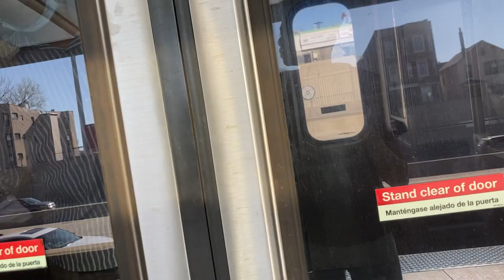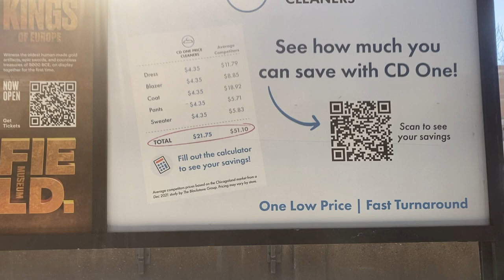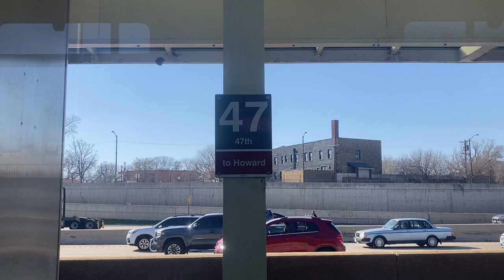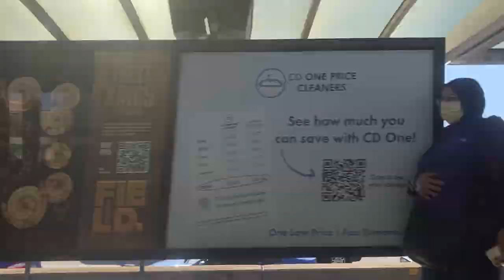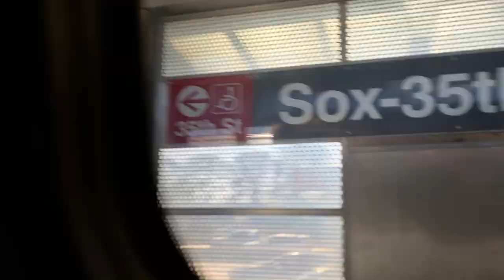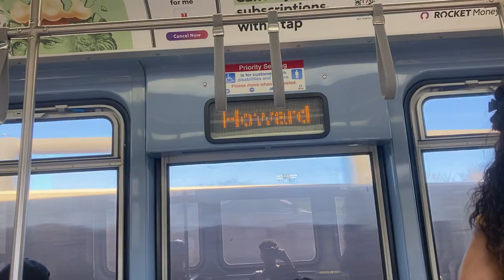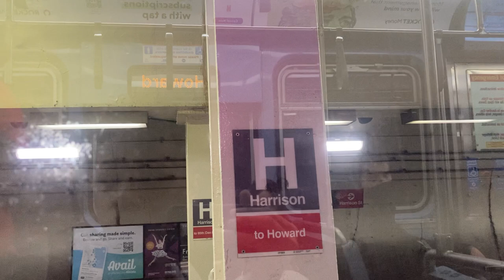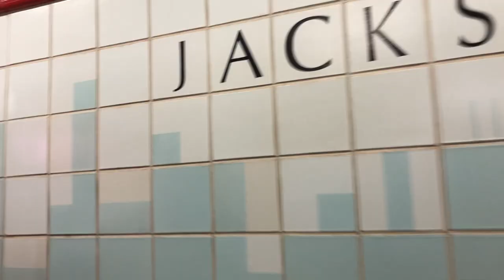CTA Red Line ride From Garfield To Jackson 5000 series 2009-2015 bombardier #5297 4/12/23